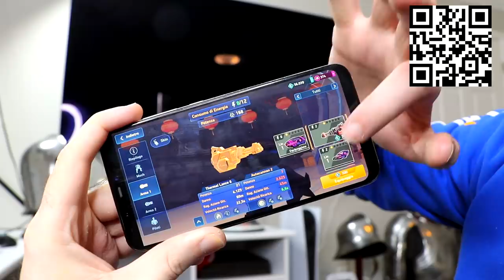Did The Romans Discover America? Debunking Video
Install Mech Arena for Free 🤖 IOS/ANDROID and get a special starter pack 💥 Available only for the next 30 days

A few videos, articles and books have been bringing forth this idea that the ancient Romans were the first Europeans to reach the American Continent, possibly during the times of Julius Caesar. What are these statements based on? What evidence do we have that would suggest such an incredible event? Did the ancient Roman writers mention America? Is there archaeological or DNA evidence that supports these thesis? Let's find out!

Link to the very good video made by my friend Gioal Canestrelli on this very topic, English subs available!